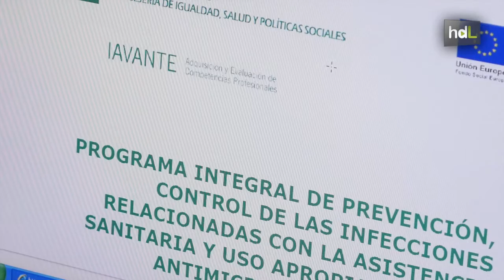HDL Control de infecciones por asistencia sanitaria con un programa andaluz único en Europa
Profesionales de la sanidad pública andaluza han desarrollado un programa, pionero en España y Europa, que consigue reducir el número de infecciones relacionadas con la asistencia sanitaria. Se trata de PIRASOA, que cuenta con una plataforma web en la que todos los hospitales y distritos de Andalucía aportan información sobre consumo de antibióticos y bacterias resistentes, de manera que se logra mejorar el uso de medicamentos y acabar con las infecciones persistentes en el ámbito hospitalario.